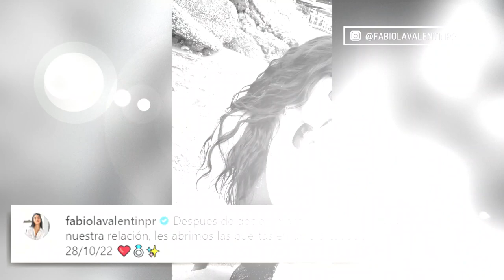Miss Argentina & Miss Puerto Rico MARRY After "Private" Romance | E! News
Former Miss Universe hopefuls Mariana Varela from Argentina and Fabiola Valentin from Puerto Rico reveal they got secretly married. See a montage video of their relationship!